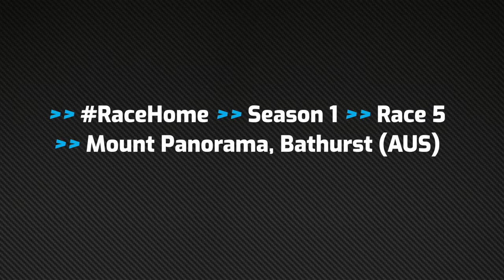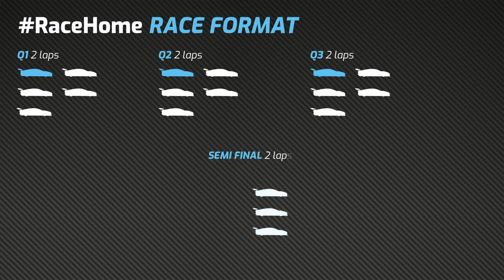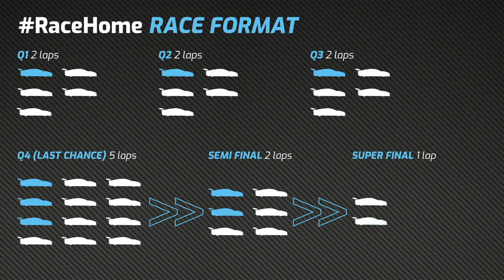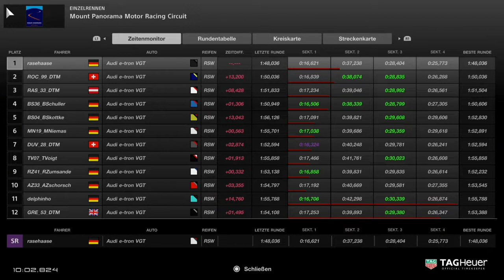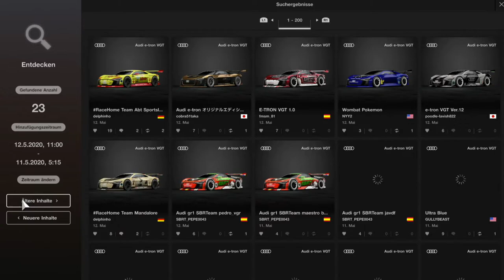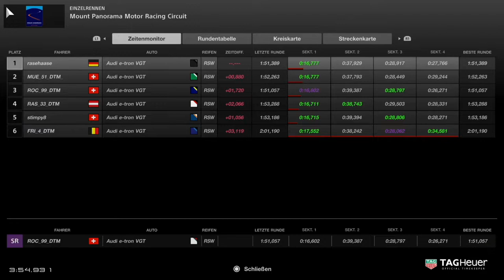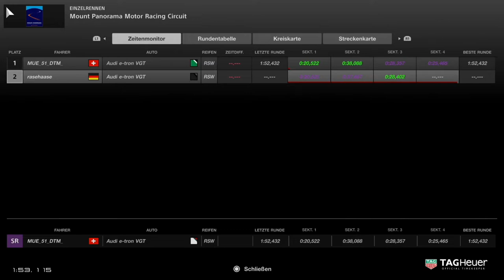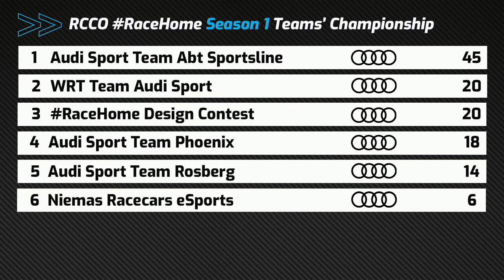RaceHome – Season 1 – Race 5 – Bathurst – Re-Live mit deutschem Rennkommentar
Der fünfte Lauf der RaceHome Charity Racing Series in Sao Paulo mit jede Menge Rennaction und einem superspannenden Finale. Deutscher Rennkommentar: Oliver Sittler. Reporter: Peter Reichert.